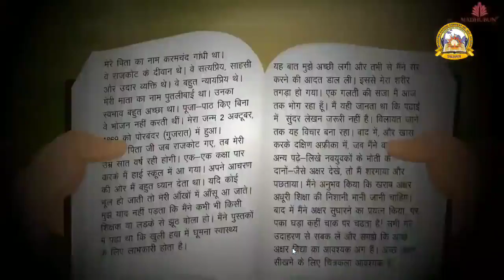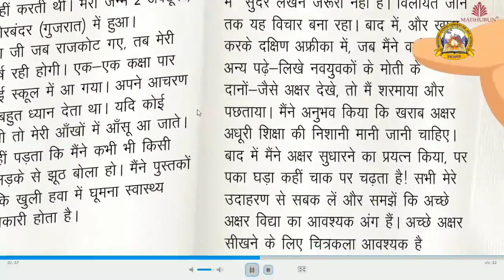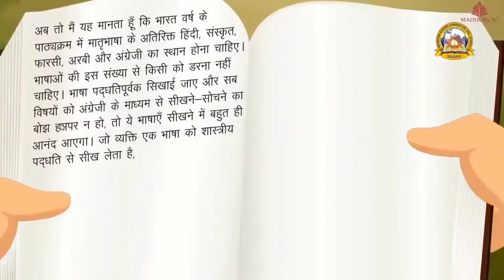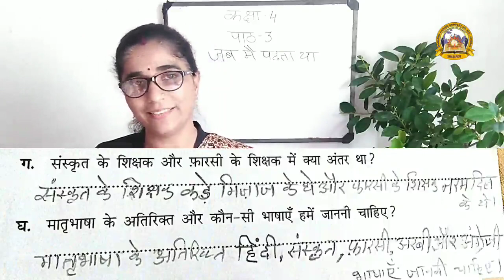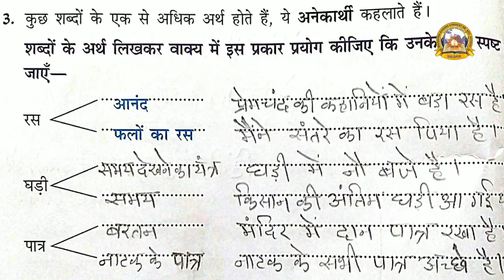MGCS E-CLASS ROOM | Class4 | HINDI | Lesson3